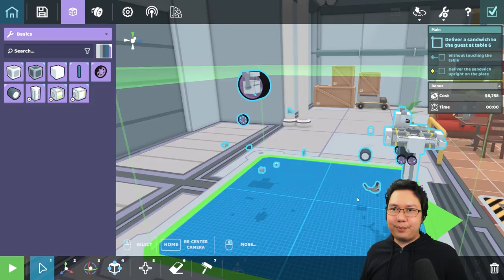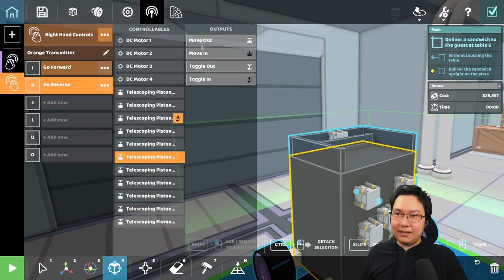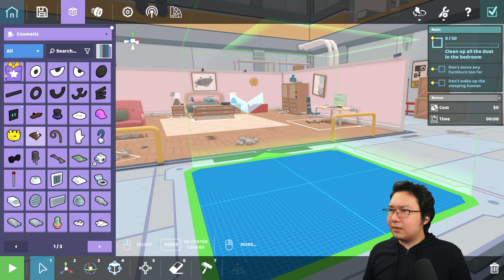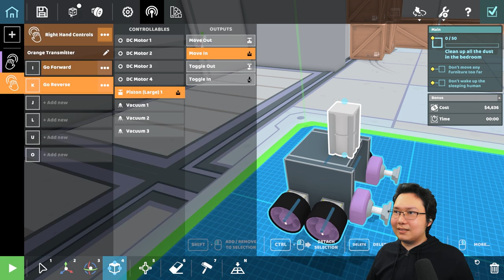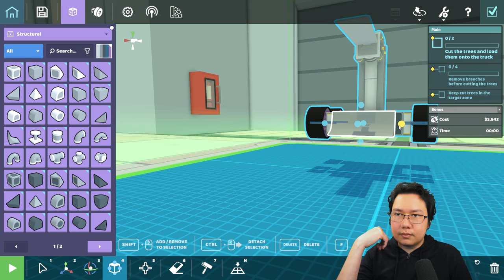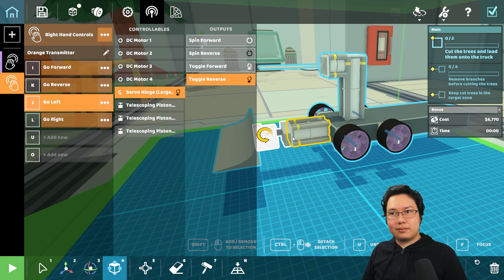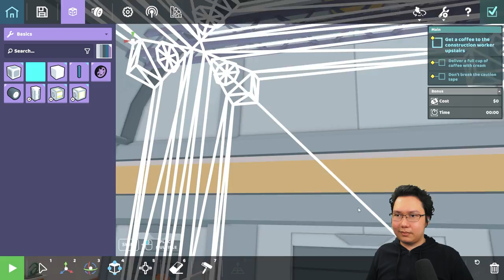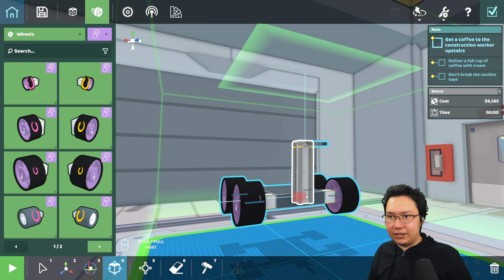New Robot Building Sim | RoboCo Gameplay & Mechanics [AD]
It's time to build robots to serve the needs of squishy, hapless humans in the world of tomorrow! Snap together an expansive variety of parts to bring the automatons of your dreams to life, to solve puzzles and accomplish tasks. Hook up controls, customize how your machines move and operate, then of course you can decorate and design to your hearts content.

Will we create with finesse or will our constructs be absolute monstrocities that flail around in a dismembered mess while crawling their way across the finish line?... You'll just have to watch and find out.

In all honesty, the main thing that attracted me to this project is the company behind it. Filament Games are a group of people who have been working on gamifying education and life skills. This is actually what I specialised in when I was a teacher! Back then, gamification was a pretty new idea and things were rough when it came to execution.

But when I was teaching, I always kept in mind the games that actually taught me things. Caesar 3 and Age of Empires stoked my interest in history. SimPark and Biosys made me care about the environment. And I picked up programming surprisingly easily probably because of all the system building I did in city-builders and simulation games like SimCity.

Not to mention, RoboCo reminds me of one of my favourite childhood games, Star Wars: Droidworks. That was a game where you built custom robots to solve puzzles and navigate environments.

Timecodes
0:00 | Introduction
2:25 | Options & Settings in RoboCo
4:23 | DUMB Robot 1 in Sandwich Server - RoboCo
19:40 | RoboCo Tutorial & HowTo Missions - RoboRepairs
25:23 | DUMB Robot 2 in Piñata's Peril - RoboCo
35:34 | DUMB Robot 3 in Tippy Toe Tidy Up - RoboCo
57:50 | DUMB Robot 4 in Wood and Chips - RoboCo
1:32:41 | DUMB Robot 5 in Robo Coffee - RoboCo

Gamer Encounters Impressions & Reports
Neither a let's play nor a review. GamerEncounters is a first impressions format of video game coverage. These are new games that I have spent fewer than 2-3 hours playing and can be of titles that have fully released or are still in early access/Alpha/Beta. Watch the whole playlist here